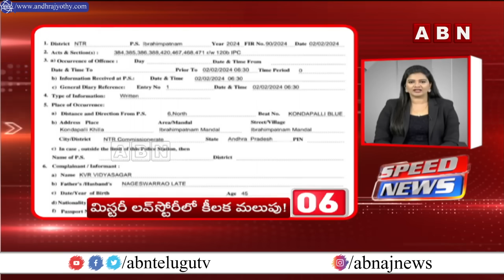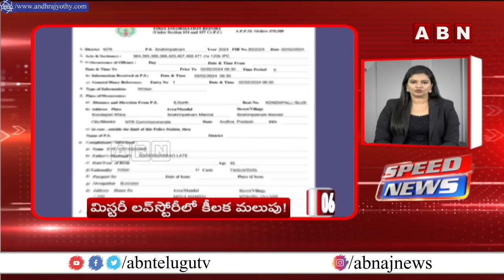Speed News | 24 Headlines | 28-08-2024 | morningwithabn | ABN Telugu